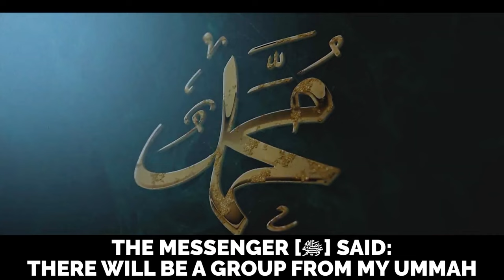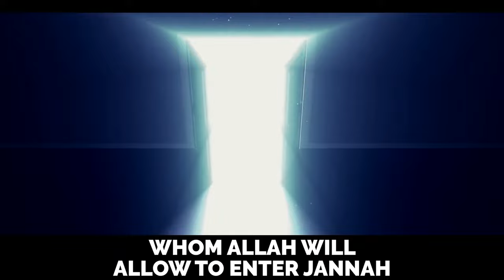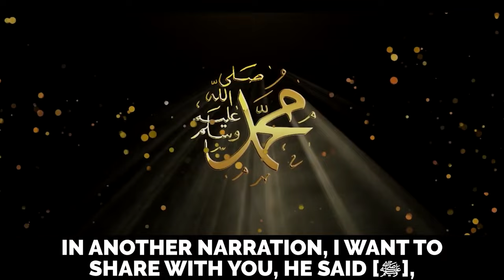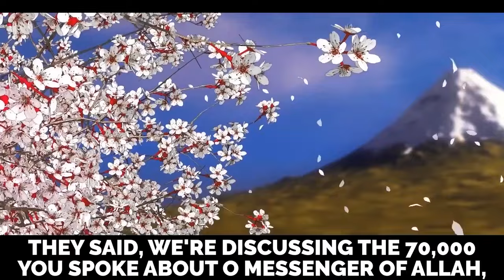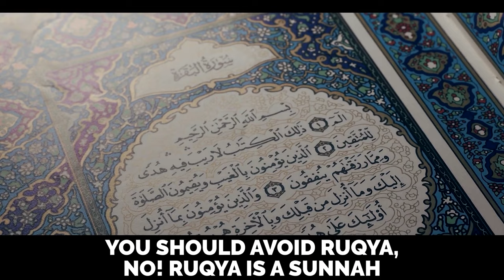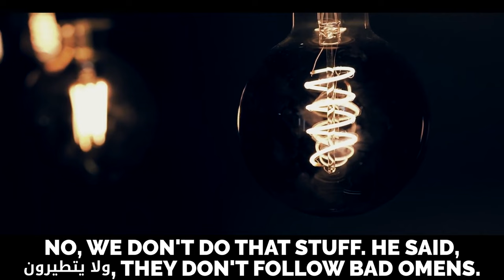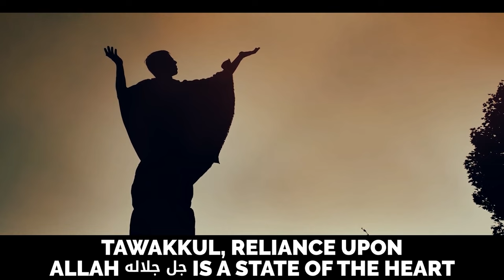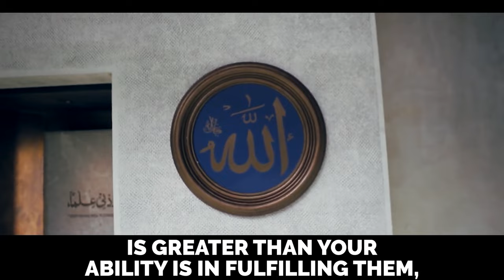4 QUALITIES OF 70,000 MUSLIMS MUHAMMAD (ﷺ) PREDICTED!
4 QUALITIES OF 70,000 MUSLIMS MUHAMMAD (ﷺ) PREDICTED!